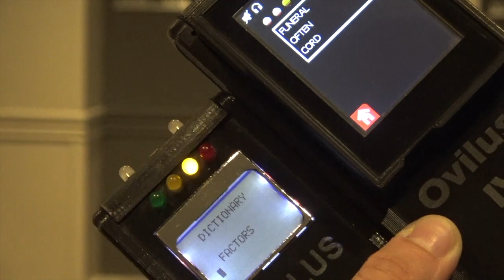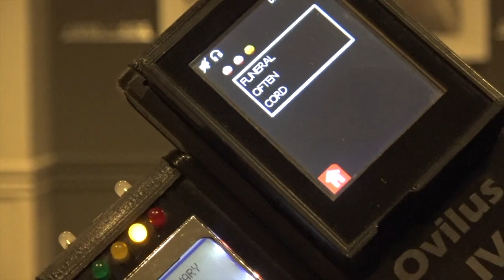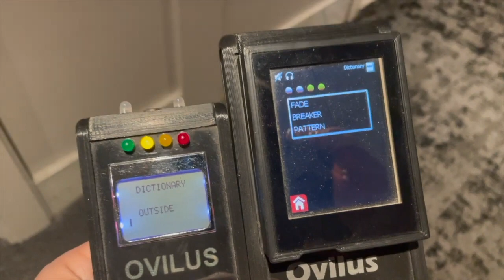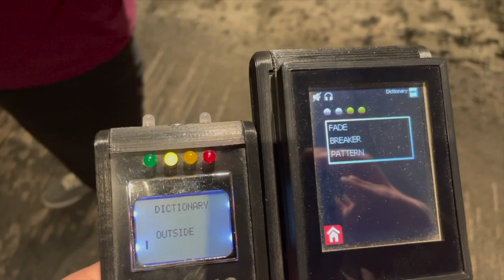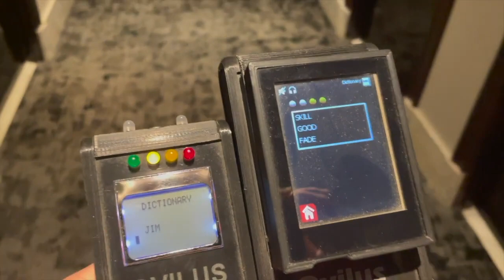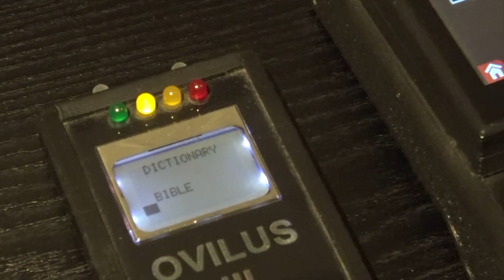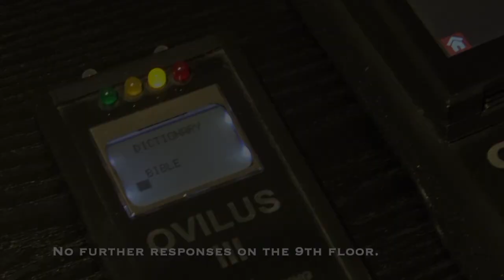THE SPIRIT HUNTER- HAUNTED 9TH FLOOR! @ THE HAUNTED BENSON HOTEL! Portland, Oregon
Donate to help with our productions and do bigger and better investigation projects!

The Benson Hotel.
Built by millionaire and business man Simon Benson in 1913 The Benson Hotel is one of the most successful hotels in the Portland area. It's also one of the most haunted.
However, all the spirits here are reported to be friendly.
You’ll experience paranormal activity if you stay on the 7th, 9th or 12th floor. The 9th floor is said to be the most haunted, along with a little boy haunting the floor. The boy is said to be playful and the staff leaves out candy and toys for the boy, hoping he'll come out to play.
You’ll also experience spirits in the Lobby.
The Ghost of night porter is reported often. He'll do is job and once he is finished, will disappear into thin air. It's said that he especially loves helping the disabled and elderly. He's usually seen on the stairs.
It’s been reported that you can see Mr. Simon Benson himself, descending the main stairs where the mirror is. You'll also see him examining business meetings in the meeting rooms, only to vanish soon after. Although a business a man, he's usually seen in lumberjack attire, not his fine suits.
Also, there’s been reports of a woman in blue descending the stairs as well, only to vanish. A lady in white is also present, she appears in her white dress and purse and is in a hurry to get somewhere.
If you’re drinking at the bar, Simon may just swat your drink away, since he wasn’t fond of alcohol. Back when he was alive, when his employees went for lunch, they would come back intoxicated. This made Simon furious. Patrons often report their glasses going missing or being tapped on the shoulder only to see no one.

Like Coffee and Ghosts?

FaceBook: S.I.U. The Supernatural Investigation Unit